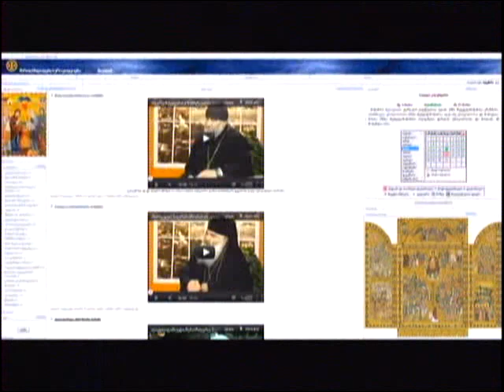იგავი ბოროტ მევენახეებზე,განმარტება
გვესაუბრება საბურთალოს მაცხოვრის ამაღლების სახელობის ტაძრის წინამძღვარი დეკანოზი კახაბერ გოგოტიშვილი   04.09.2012